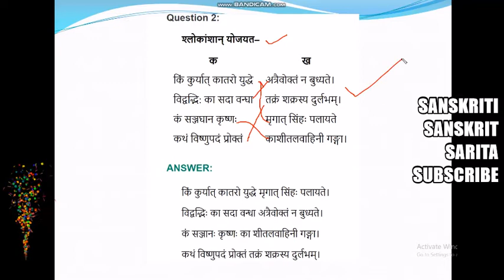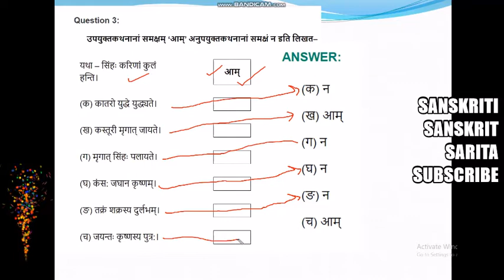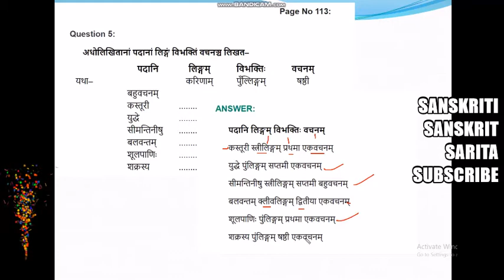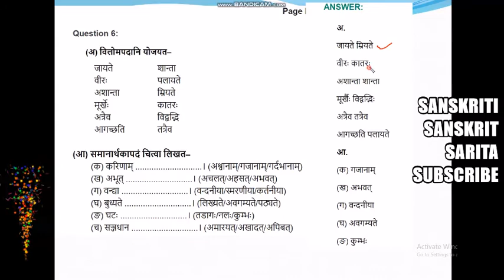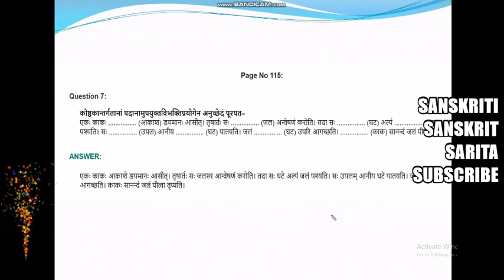प्रहेलिकाः Class 8 Sanskrit Chapter 15 - PRAHELIKA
Question 1:
श्लोकांशेषु रिक्तस्थानानि पूरयत–
(क) सीमन्तिनीषु का राजा गुणोत्तमः।
(ख) कं सञ्जघान का गङ्गा?
(ग) के कं न बाधते शीतम्।।
(घ) वृक्षाग्रवासी न च न च शूल पाणिः।

ANSWER:
(क) सीमन्तिषु का शान्ता राजा कोऽभूत् गुणोत्तमः
(ख) कं सञ्जघान क्रुष्णः का शीतलवाहिनी गङ्गा?
(ग) के दारपोषणरताः कं बलवन्तं न बाधते शीतम्।
(घ) वृक्षाग्रवासी न च पक्षिराजः त्रिनेत्रधारी न च शूलपाणिः।

Page No 112:
Question 2:
श्लोकांशान् योजयत–

क ख
किं कुर्यात् कातरो युद्धे अत्रैवोक्तं न बुध्यते।
विद्वद्भि: का सदा वन्घा तक्रं शक्रस्य दुर्लभम्।
कं सञ्जघान कृष्णः मृगात् सिंहः पलायते
कथं विष्णुपदं प्रोक्तं काशीतलवाहिनी गङ्गा।
ANSWER:
किं कुर्यात् कातरो युद्धे मृगात् सिंहः पलायते।

विद्वद्भिः का सदा वन्धा अत्रैवोक्तं न बुध्यते।

कं सञ्जानः कृष्णः का शीतलवाहिनी गङ्गा।

कथं विष्णुपदं प्रोक्तं तक्रं शक्रस्य दुर्लभम्।

Page No 113:
Question 3:
उपयुक्तकथनानां समक्षम् ‘आम्’ अनुपयुक्तकथनानां समक्षं न इति लिखत–

यथा – सिंहः करिणां कुलं हन्ति।   आम्

(क) कातरो युद्धे युद्ध्यते।

(ख) कस्तूरी मृगात् जायते।

(ग) मृगात् सिंहः पलायते।

(घ) कंस: जघान कृष्णम्।

(ङ) तक्रं शक्रस्य दुर्लभम्।

(च) जयन्तः कृष्णस्य पुत्र:।
ANSWER:
(क) न

(ख) आम्

(ग) न

(घ) न

(ङ) न

(च) आम्

Page No 113:
Question 4:
सन्धिविच्छेदं पूरयत–

(क) करिणां कुलम् – + .
(ख) कोऽभूत् – + .
(ग) अत्रैवोक्तम् – + .
(घ) वृक्षाग्रवासी – + .
(ङ) त्वग्वस्त्रधारी – + .
(च) बिभ्रन्न – + .
ANSWER:
(क) करिणां कुलम् = करिणाम् + कुलम्
(ख) कोऽभूत् = कः + अभूत्
(ग) अत्रैवोक्तम् = अत्र + एव + उक्तम्
(घ) वृक्षाग्रवासी = वृक्ष + अग्रवासी
(ङ) त्वग्वस्त्रधारी = त्वक् + वस्त्रधारी
(च) बिभ्रन्न + बिभ्रत् + न

Page No 113:
Question 5:
अधोलिखितानां पदानां लिङ्गं विभक्तिं वचनञ्च लिखत–

  पदानि लिङ्गम् विभक्तिः वचनम्
यथा–   करिणाम् पुँल्लिङ्गम् षष्ठी
  बहुवचनम्
कस्तूरी .
युद्धे .
सीमन्तिनीषु .
बलवन्तम् .
शूलपाणिः .
शक्रस्य .

कस्तूरी स्त्रीलिङ्गम् प्रथमा एकवचनम्

युद्धे पुंलिङ्गम् सप्तमी एकवचनम्

सीमन्तिनीषु स्त्रीलिङ्गम् सप्तमी बहुवचनम्

बलवन्तम् क्लीवलिङ्गम् द्वितीया एकवचनम्

शूलपाणिः पुंलिङ्गम् प्रथमा एकवचनम्

शक्रस्य पुंलिङ्गम् षष्ठी एकवचनम्

Page No 114:
Question 6:
(अ) विलोमपदानि योजयत–

जायते शान्ता
वीरः पलायते
अशान्ता म्रियते
मूर्खेः कातरः
अत्रैव विद्वद्भि
आगच्छति तत्रैव

(आ) समानार्थकापदं चित्वा लिखत–
(क) करिणाम् .। (अश्वानाम्/गजानाम्/गर्दभानाम्)
(ख) अभूत् .। (अचलत्/अहसत्/अभवत्)
(ग) वन्द्या .। (वन्दनीया/स्मरणीया/कर्तनीया)
(घ) बुध्यते .। (लिख्यते/अवगम्यते/पठ्यते)
(ङ) घटः .। (तडागः/नलः/कुम्भः)
(च) सञ्जधान .। (अमारयत्/अखादत्/अपिबत्)
ANSWER:
अ.

जायते म्रियते

वीरः कातरः

अशान्ता शान्ता

मूर्खैः विद्वद्भिः

अत्रैव तत्रैव

आगच्छति पलायते

आ.

(क) गजानाम्

(ख) अभवत्

(ग) वन्दनीया

(घ) अवगम्यते

(ङ) कुम्भः

(च) अमारयत्

Page No 115:
Question 7:
कोष्ठकान्तर्गतानांं पदानामुपयुक्तविभक्तिप्रयोगेन अनुच्छेदं पूरयत–
एकः काकः (आकाश) डयमानः आसीत्। तृषार्तः सः (जल) अन्वेषणं करोति। तदा सः (घट) अल्पं (जल) पश्यति। सः (उपल) आनीय (घट) पातयति। जलं (घट) उपरि आगच्छति। (काक) सानन्दं जलं पीत्वा तृप्यति।

ANSWER:
एकः काकः आकाशे डयमानः आसीत्। तृषार्तः सः जलस्य आन्वेषणं करोति। तदा सः घटे अल्पं जलं पश्यति। सः उपलम् आनीय घटे पातयति। जलं घटस्य उपरि आगच्छति। काकः सानन्दं जलं पीत्वा तृप्यति।